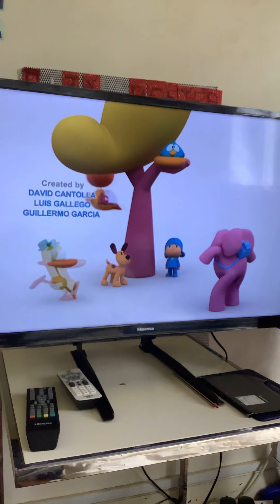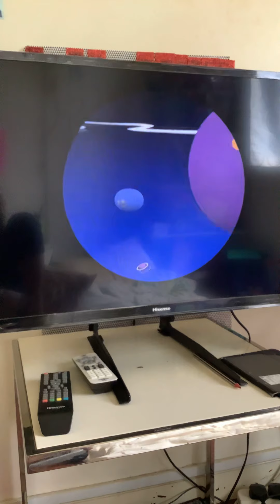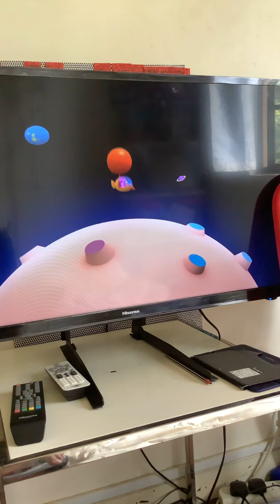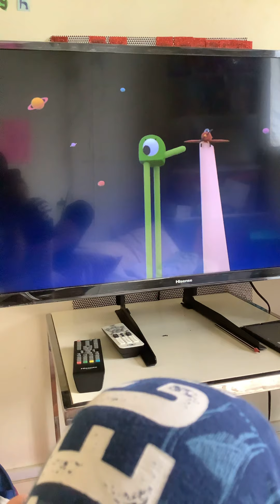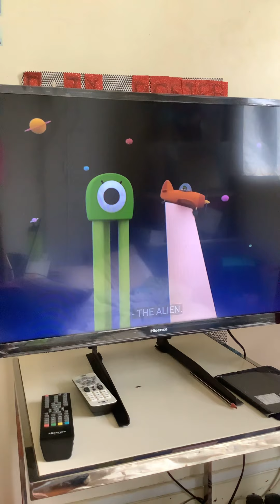26 January 2021